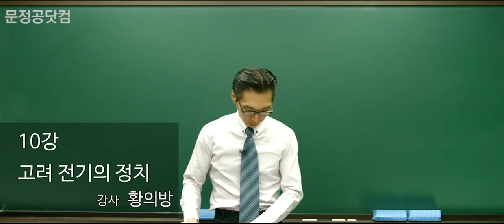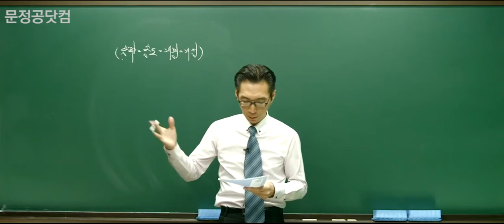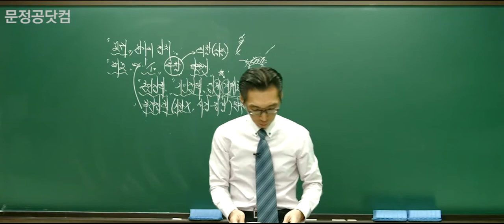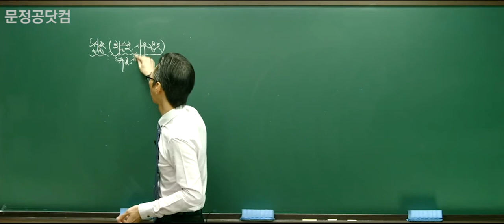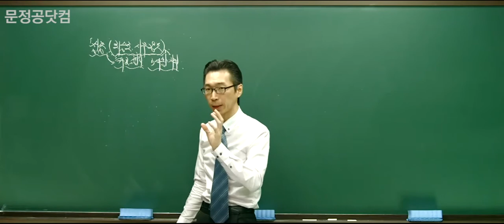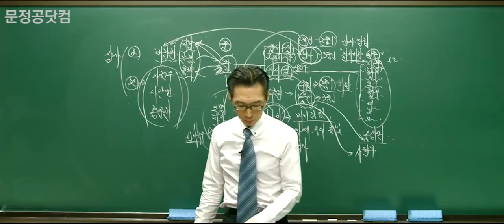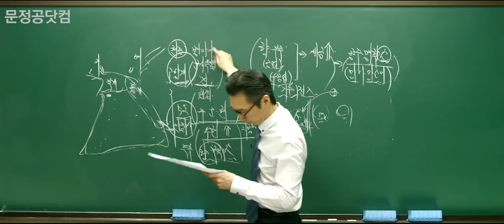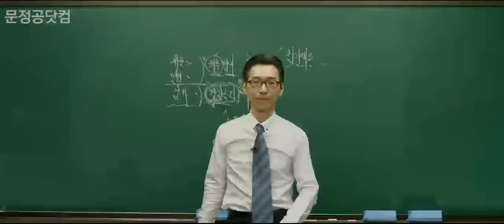[문정공] 황의방 공무원 한국사 기본 10강 (공무원 무료강의)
[강의 내용]  황의방 한국사 10강 - 고려 전기의 정치
  - 문정공 공무원 한국사 (문정공연구소, 엠제이북스)
  - 문정공 공무원 한국사 기출문제집 (문정공연구소, 엠제이북스)

[강의 소개]
대표적인 9급,7급 공무원 공통과목인 공무원 한국사 대비 기본 강의입니다. 한국사 명강사 황의방 교수님의 명쾌한 해설로 어려운 공무원 국어를 쉽게 정복하세요

(1) 공무원 한국사 시험 전 범위 완벽 정리
(2) 100점이 아닌 빠른 95점을 위한 학습 범위 구축
(3) 이론과 기출 동시 학습으로 고득점 조기 달성
(4) 강의 하나로 끝나는 공무원 한국사